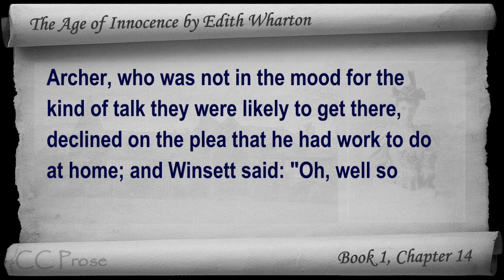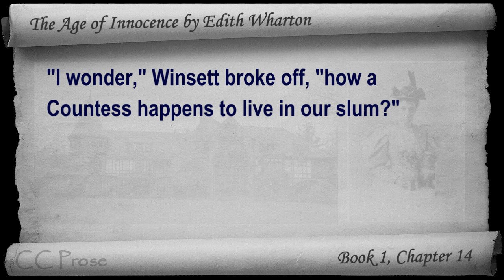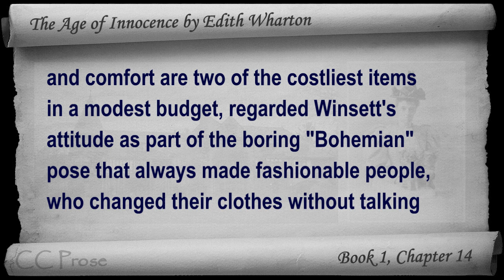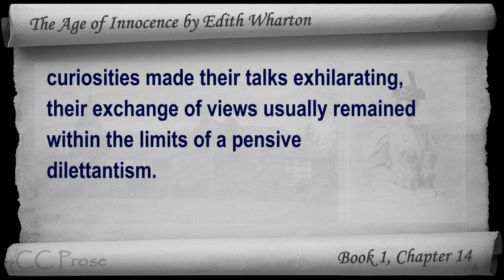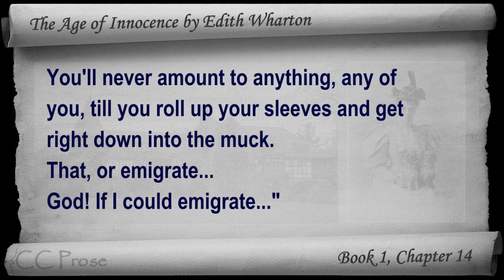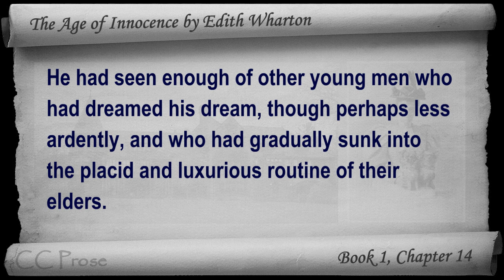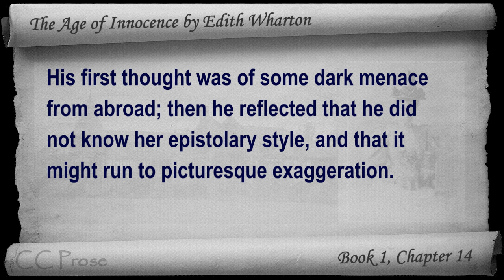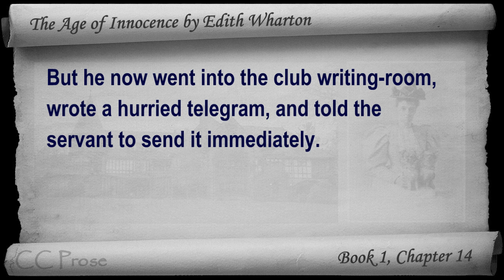Chapter 14 - The Age of Innocence by Edith Wharton